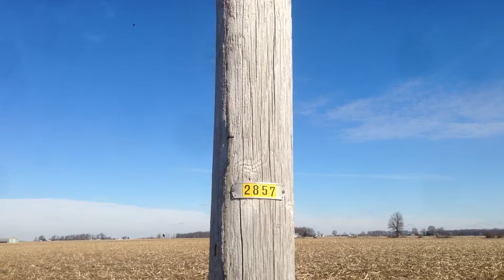2857 - sounds of utility poles of Clinton County